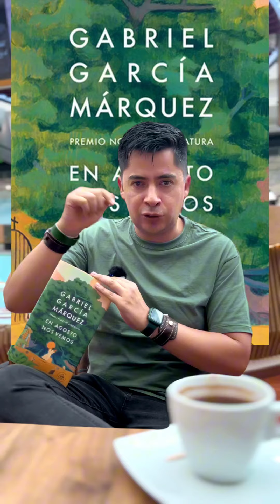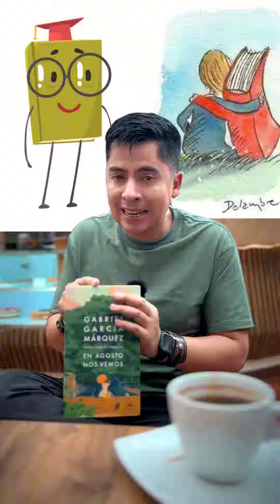Mi opinión literaria sobre la obra póstuma de García Márquez ‘En agosto nos vemos’